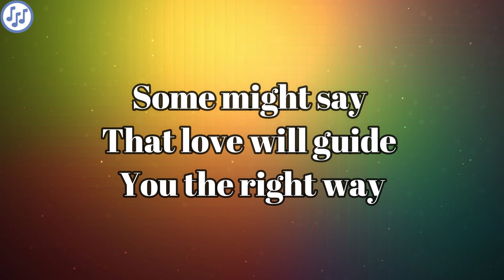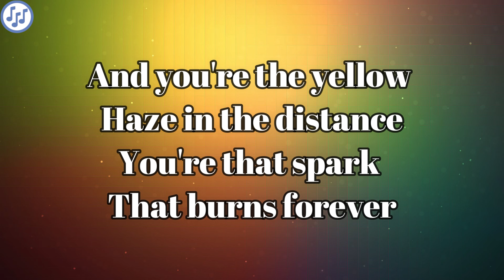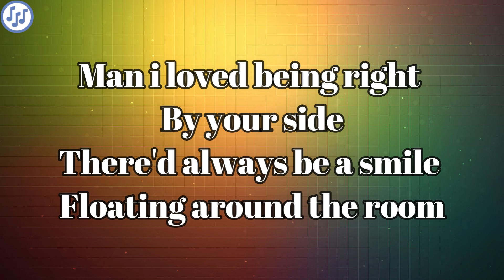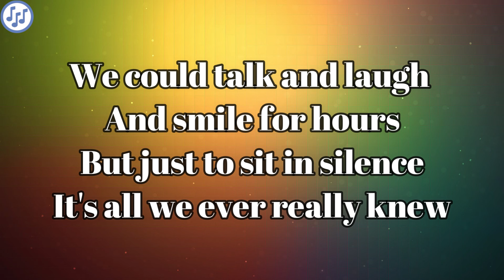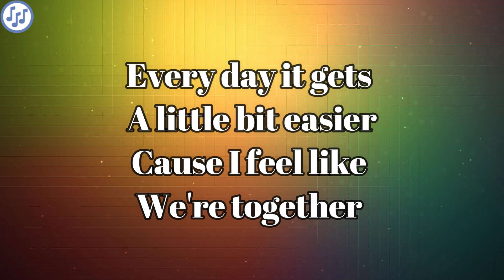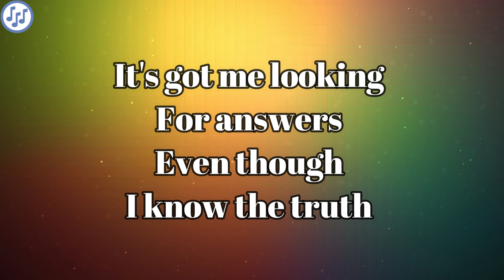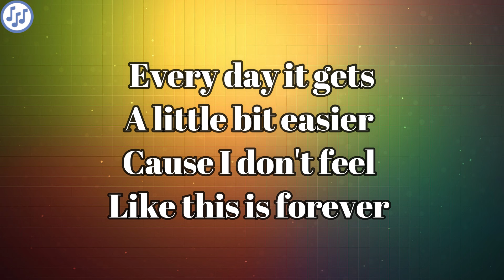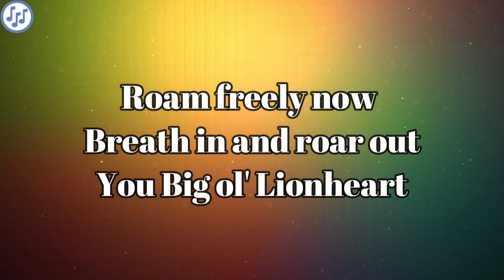Chris Cavill - Lionheart | Lyrics Meaning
Spare Change?

Bitcoin : 34ro23KkTHKFPGo7TUEHpmXA8DrRrsxBo3
Ethereum : 0xAC14Ef6Ac676bEc362549F2D594fc3d98eb339cC
Litecoin : MECSu4XD3rFXrbu4paxgr6Km9UdnP6XNjh

Please do not feel obligated to donate, though donations are appreciated And Follow Us On X @LyricsMeaningX